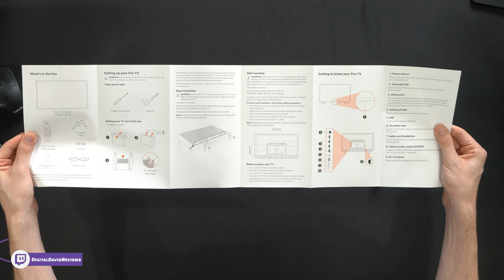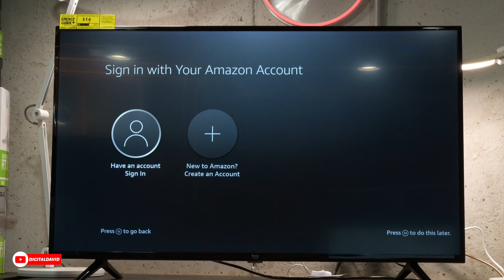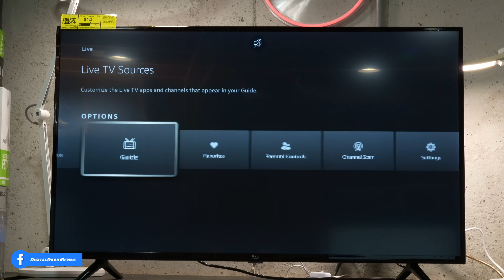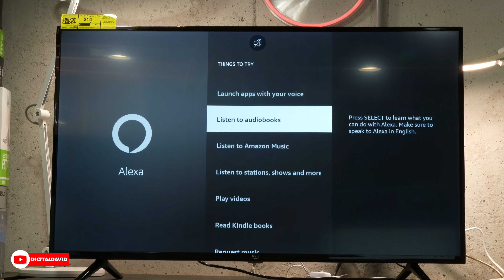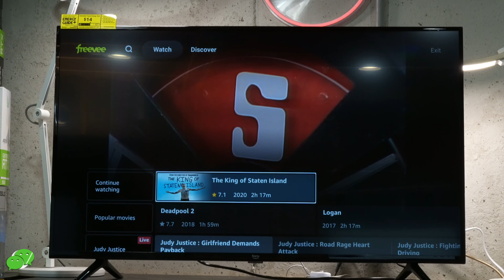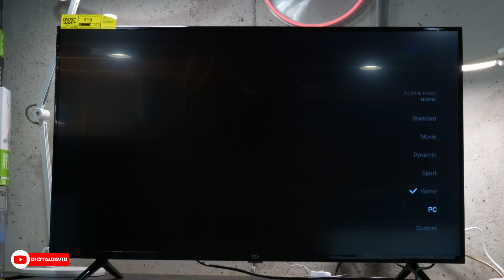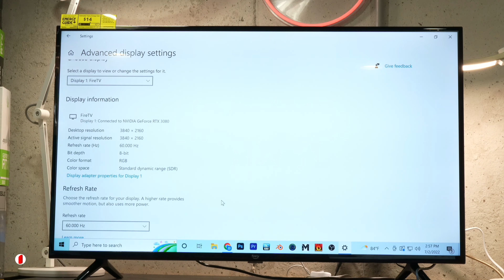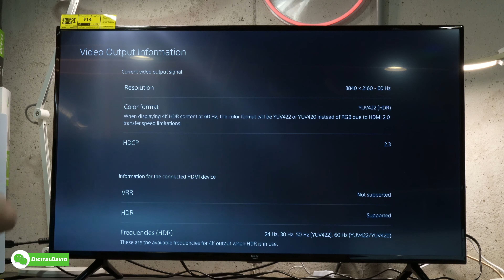Amazon Fire TV 43 Inch 4k Smart TV Review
Amazon Fire TV 43 Inch 4k Smart TV
Amazon US
Amazon INTL

Amazon Fire TV 43" 4-Series 4K UHD smart TV

00:00 - Intro
00:33 - Contents
01:43 - Monitor Up Close
03:07 - Stand Installation
03:54 - Setup
06:18 - Home Screen
10:05 - Display & Sound Settings
11:03 - Quick Access Settings
11:26 - Alexa
13:24 - Streaming
14:57 - Speaker Test
16:45 - Picture Mode Settings
18:34 - Web Browsing
20:53 - Advanced Display Settings
21:10 - UFO Test
22:08 - Input Lag Test
23:03 - Free Game Test
24:55 - Fortnite Test
27:23 - Final Thoughts